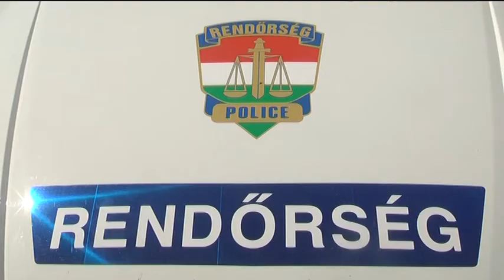Mise a rendőrökért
A vasárnap délelőtti misén mindenki a legnagyobb biztonságban érezhette magát Szentistvánon. A sorok között ugyanis több egyenruhás is helyet foglalt. A közelgő Szent György-naphoz kapcsolódóan nekik ajánlották a misét kitartó, áldozatos munkájukért.